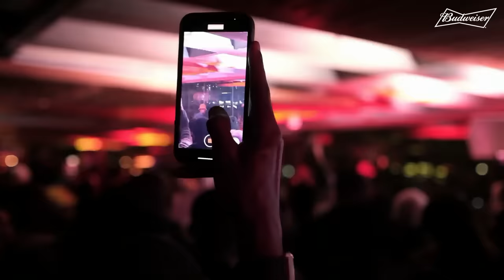Caiiro B2B Enoo Napa in The Lab Johannesburg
BUDX and Mixmag return to JHB for another series of The Lab Johannesburg – featuring the best homegrown South African stars and hype international guests.

Going head to head in the Lab Johannesburg we have SA artists Caiiro - a DJ, producer, and remix guru - alongside self-taught producer and Black Coffee protégé Enoo Napa.

Mpumalanga’s Caiiro takes influence from his travels around the globe leaving him with a taste for sub-Saharan sounds, Afro-house, and deep, techy productions. His latest production efforts have seen him release the 22-track record ‘Pyramids’.

Enoo Napa - otherwise known as Siphiwe Mkhize - took up production in 2013 where he formed an ear for dark, synth-led Afro-tech, later catching the eye of Black Coffee. The producer went on to work with the heavyweight creating earworms and going back to back alongside fellow South African stars.